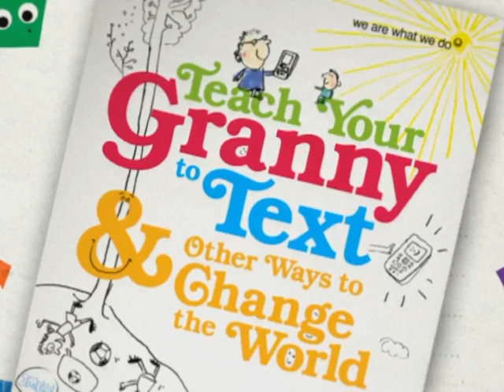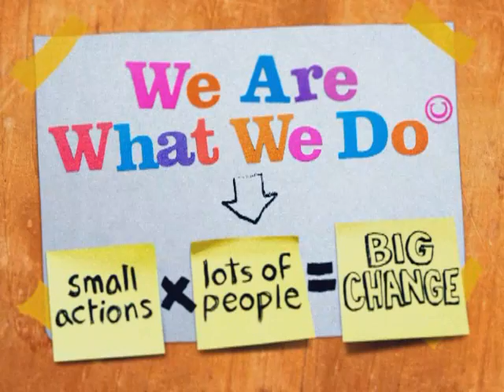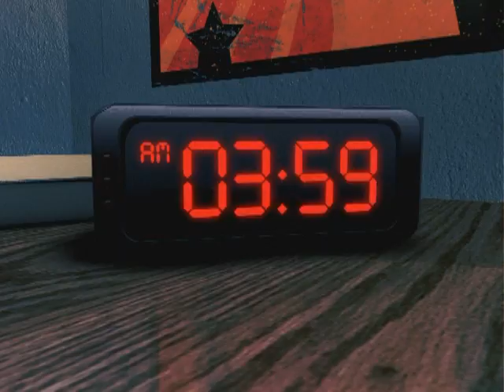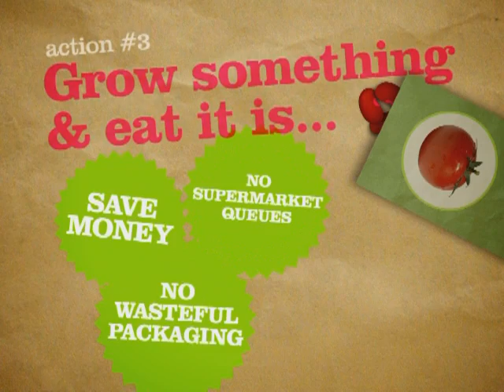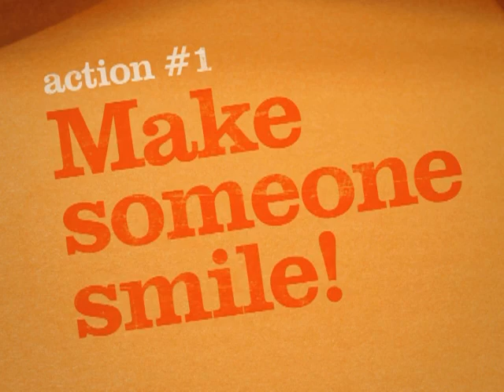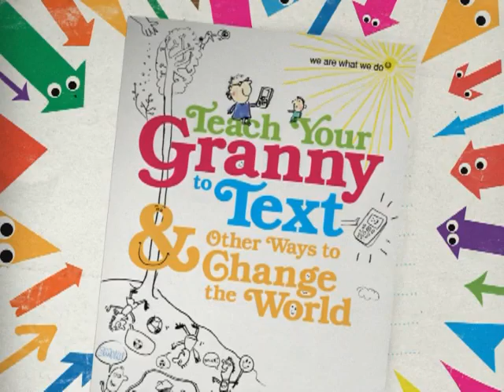We Are What We Do intro for kids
A short film about the power of small everyday actions that can change the world.